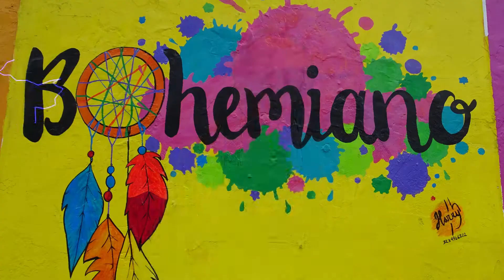Sponsorensuche für das Karl-Mixer-Mob-Projekt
ein Werbevideo